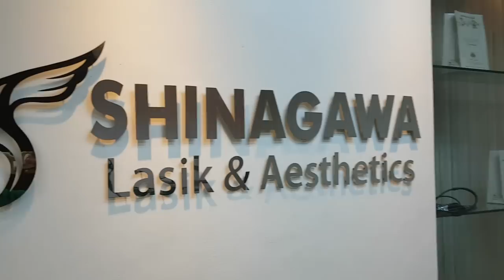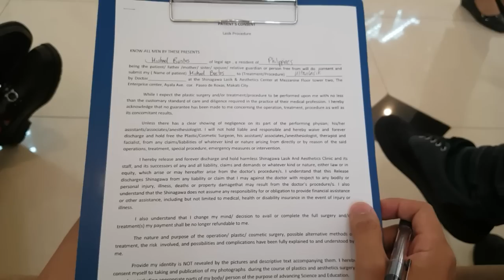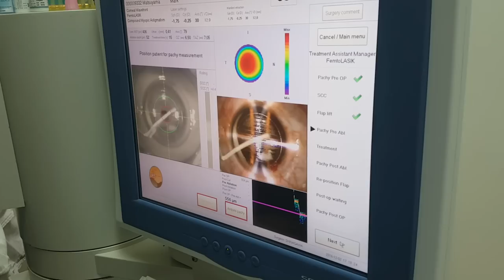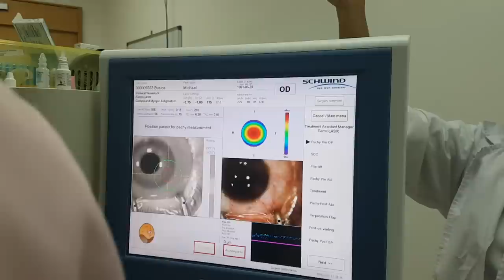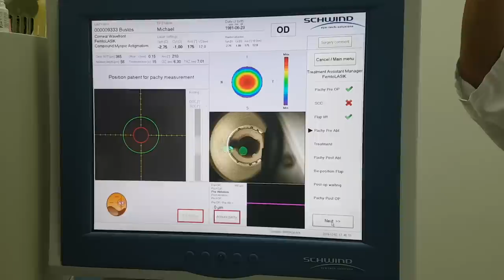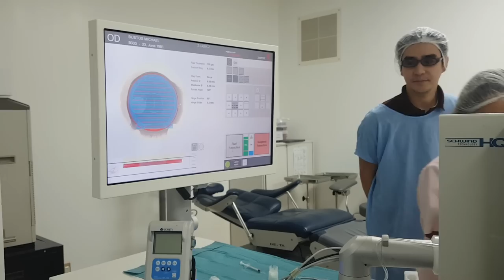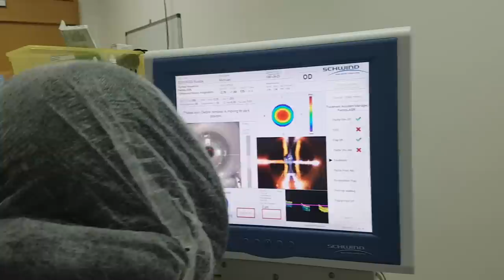VLOG #3: I got LASIK (Actual Footage of Surgery) | An Honest Review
OMG! I actually got Lasik (Ultra Lasik Treatment) Eye Surgery and this video is an honest and in-depth account of the entire experience for those who might be curious or considering getting corrective eye surgery. I even show footage of the actual surgery! For those wondering: the procedure was PAINLESS. Prior to the surgery, my eyes were at -1.50 power for both eyes with a slight astigmatism on my right eye. Big thank you to Dr. Jaime L. Dinglasan, Jr., M.D., DPBO and Shinagawa Lasik and Aesthetics Clinic for giving me better than perfect vision. It is unbelievable how well I see now!